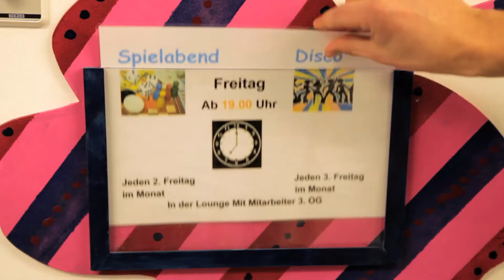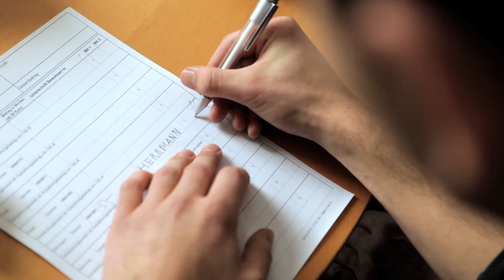Heilerziehungspfleger / Heilerziehungspflegerin. Auch eine Ausbildung, die zu dir passen könnte.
Dir gefällt das Video? Dann werde doch Fan bei Facebook

Marco, 22 Jahre, 3. Lehrjahr, Heilerziehungspfleger

Marco begleitet als Heilerziehungspfleger Menschen mit Behinderungen. Er unterstützt seine Klienten in alltäglichen Dingen und begleitet genauso in zentralen Lebensfragen. Die Ausbildung findet an zwei Lernorten statt: In der Fachschule gewinnt er Einblicke in die Bereiche Pädagogik, Psychologie, Pflege und Medizin. In der Fachpraxis wird das Gelernte gleich vor Ort angewendet.

Dort findest du über 40 Ausbildungsvideos und sicher auch den passenden Job für dich.

Musik produziert von Karl-Otto, mit freundlicher Unterstützung
von Otto Normal.